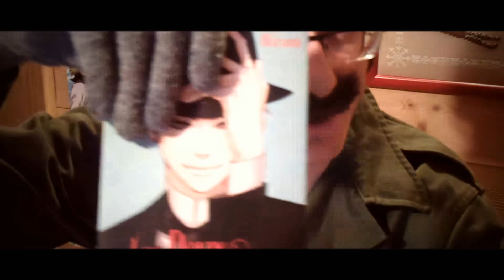MangasPodcast - Les Deux Van Gogh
Neuvième podcast de la saison 4 sur la retranscription papier des incroyables aventures (un peu) étoffées des deux frères Van Gogh.